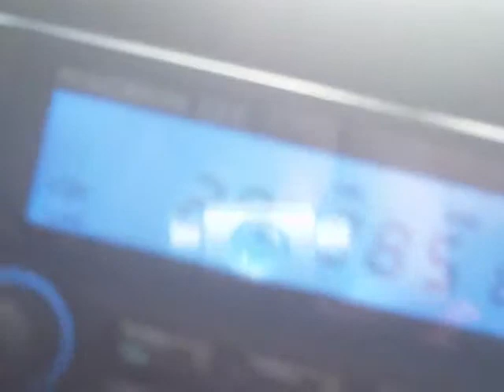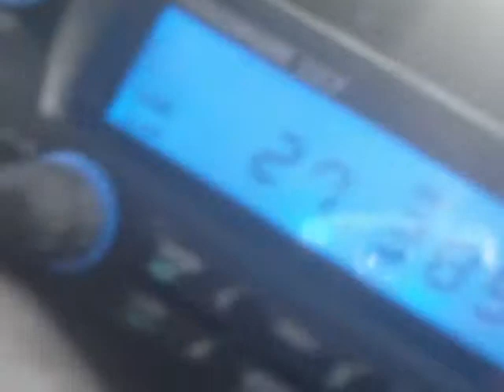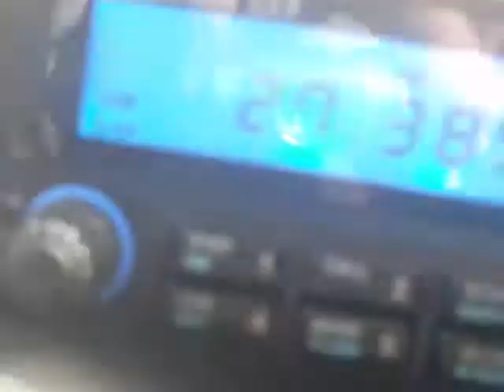Browning BR-140 mobile CB antenna with Magnum 257HP Mobile AM FM SSB CB Review Part 4 of 6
Still mobile, looking for a quieter RF location to continue the text and review of this CB 11 meter 10 meter antenna.  Listening to 27.385 MHz LSB mode (that's Channel 38 - a SSB DX calling window frequency for 11 meter operators.)  Hearing Central US, East Coast US, Texas and West Coast North America, as well as Canada, Mexico, Northern Ireland and the Republic of Ireland 29SD505.  Lots of other stations booming in.